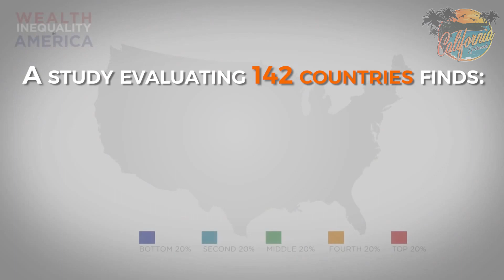SHOCKING study: Trump is RIGHT - America is not great anymore HD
SHOCKING study: Trump is RIGHT - America is not great anymore
By David Drudge (CALIFORNIA NETWORK)
10/04/2016